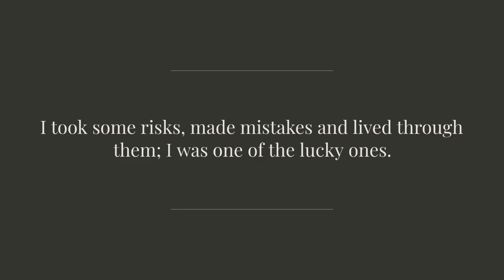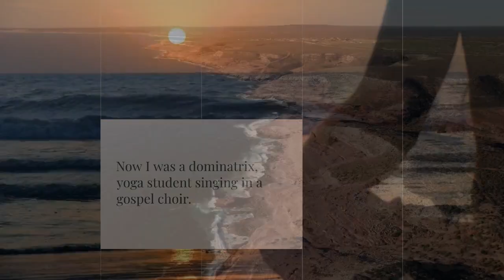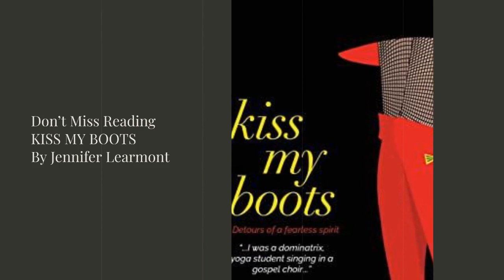BOOK TEASER TRAILER | KISS MY BOOTS BY JENNIFER LEARMONT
My commitment to eating healthy was only equaled by my desire for cocaine…

Setting out on an adventure to the USA with my best friend, we had no plans, no rules and no limits. It started in the wild 80’s in Hollywood, LA and the spread across the ’90’s, fueled by drugs, sex, rock n roll. We met the people who later became famous actors, musicians, singers. I took some risks, made mistakes and lived through them; I was one of the lucky ones.

For 14 years I worked as a Dominatrix in Hollywood.

I was a natural and loved the work. My clients included a US General, Top Surgeons, Politicians, High Court Judges and VIPs. There is a grey side to my work, and no one really knows what goes on behind the dungeon doors.

I married a charming, captivating Italian/American criminal and lived a dangerous life, involved in crime, drugs and crazy choices where I almost lost my life. My turning point came the day I walked into the Sanctuary of an Interdenominational Church. I loved it so much I joined the gospel choir and took up yoga.

Now I was a dominatrix, yoga student singing in a gospel choir.

Eventually, and exhausted, I returned to Australia permanently to set up my own yoga studio and started to build a new life away from a blurred past. I was a wild and fearless child with a kind compassionate heart and a determination to live my life to the full, regardless of any cost.

“A spectacular life journey of a woman filled by verve and passion for life and who found her place far from where she thought it was going to be…sensitively written and thoughtful reflection of an explorative youth…wonderful…” Tara, Indiebooks reviewer

Publisher: Shawline Publishing, March 15, 2022

Formats: Paperback, 170 pages, $7.42; E-Book/Kindle, 240 pages, $5.99; ISBN-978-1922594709 and ISBN-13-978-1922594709. as well as Walmart, barnesandnoble.com, abebooks.com, Alibris, booktopia.com.au, thriftbooks.com and bookshop.org